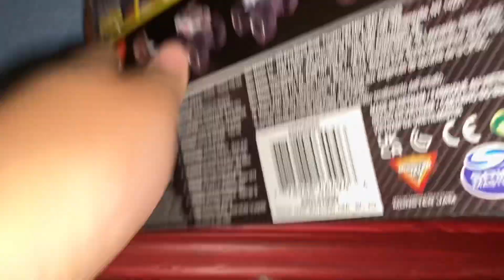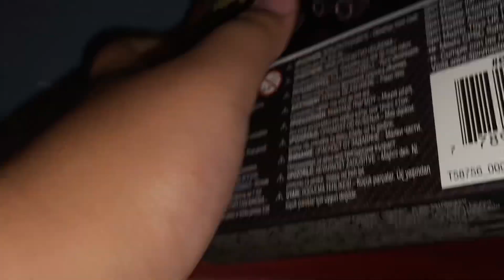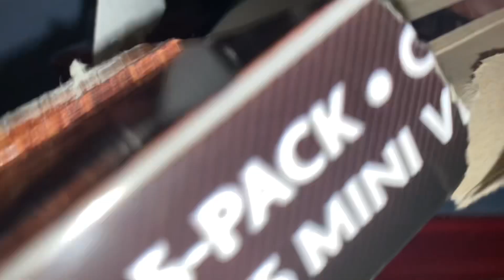Unboxing mini 5 pack/ horse power